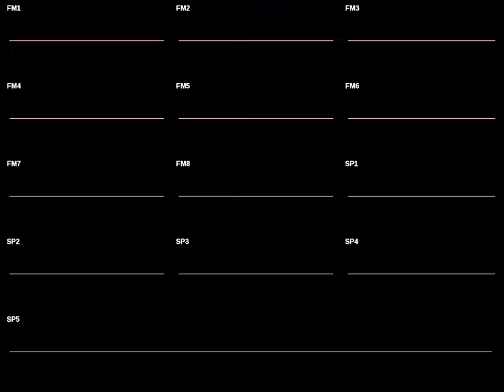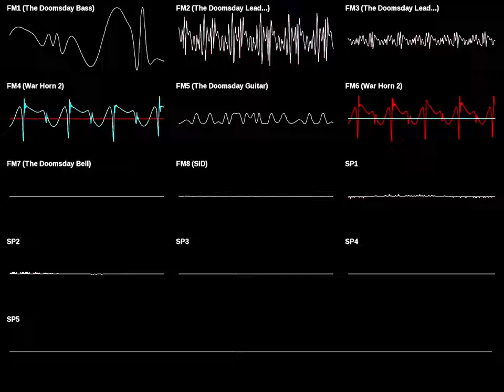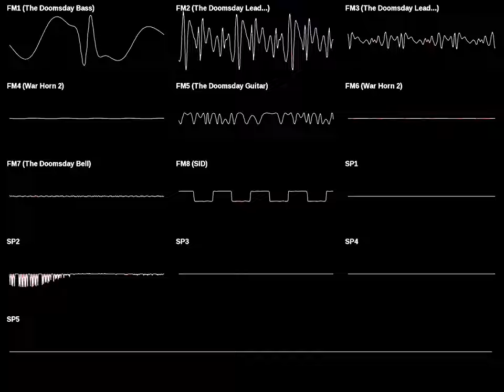Doomsday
My remix of The Doomsday Zone from Sonic 3 & Knuckles. Enjoy!

@lucasgames1400 and @TonyIsCool45 → Hope you enjoy this rendition!